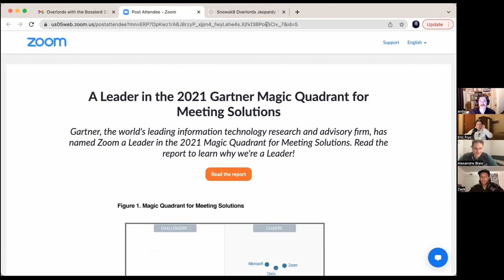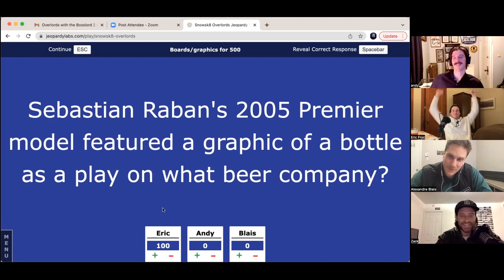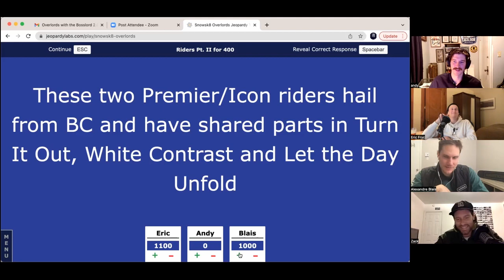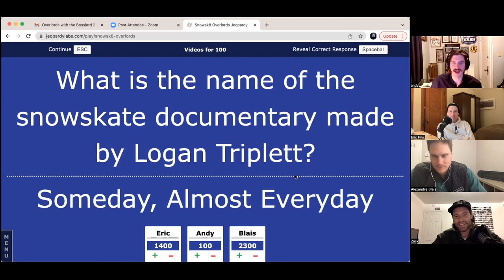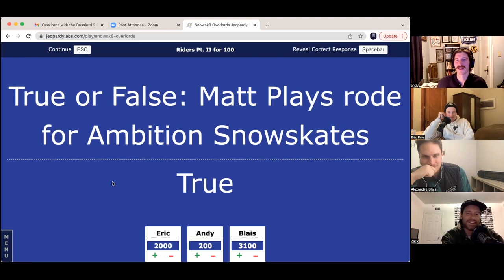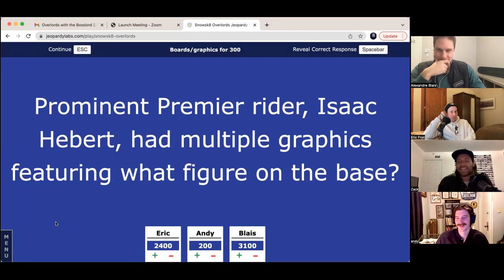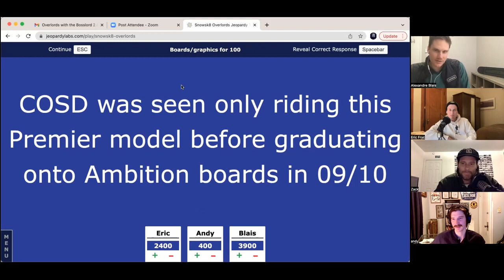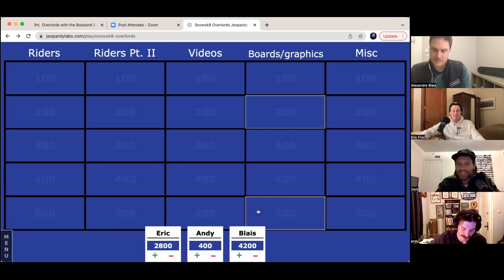Snowskate Overlords: Bleached and Jeopardy! With Alex Blais, S2E4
Alex Blais joins Snowskate Overlords to discuss the Bleached series as a whole, break down episode 3 (37:02), and play the first ever Snowskate Jeopardy! (2:02:04).

Video courtesy of Ambition Snowskates.